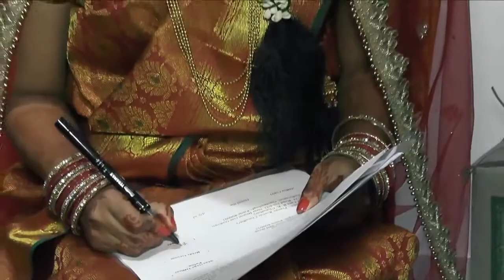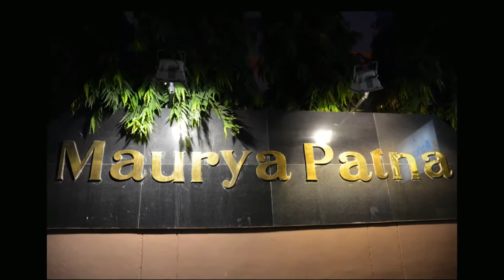Ekta Weds Gyan, Wedding Hi-Light